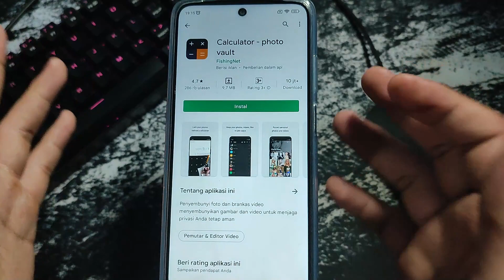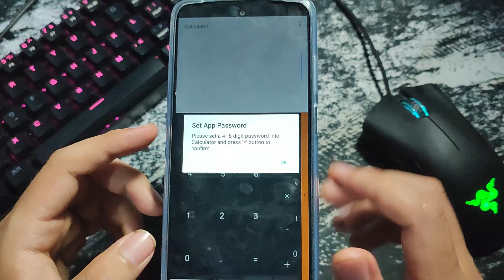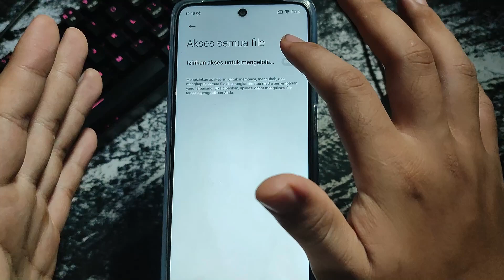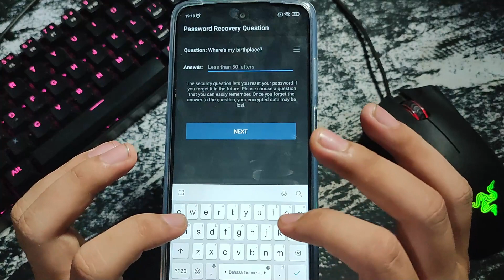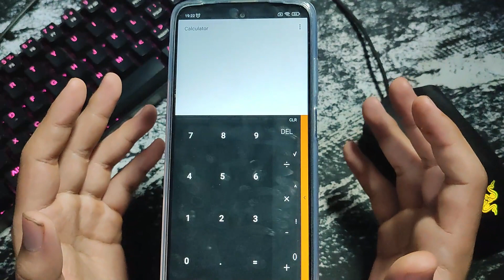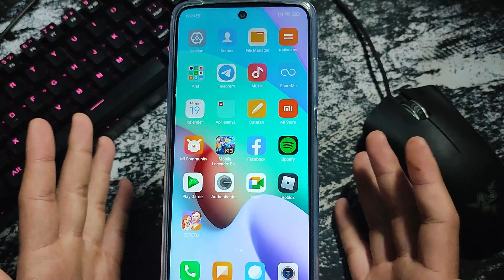Cara Menyembunyikan Foto, Video, File ke Aplikasi Kalkulator - Ko Tutorial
Di Video kali ini Ko Tutorial akan memberitahu kalian bagaimana Cara Menyembunyikan Foto, Video, File ke Aplikasi Kalkulator

Nah jadi tonton dari awal sampai akhir agar kalian paham bagaimana Cara Menyembunyikan Foto, Video, File ke Aplikasi Kalkulator

Tag: .